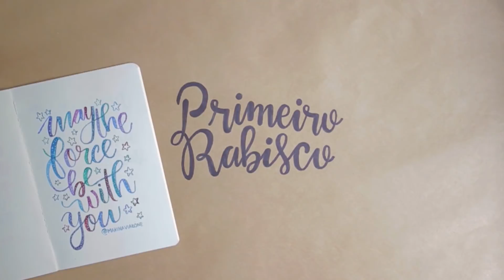COMO SER MAIS CRIATIVO? | Primeiro Rabisco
7 Dicas para vocês estimularem a criatividade no dia-a-dia!
• Caixa Postal: 80977 CEP 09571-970